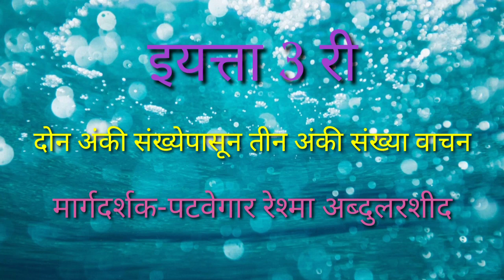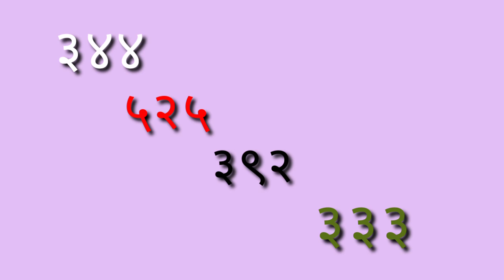इयत्ता 3 री तीन अंकी संख्या वाचन रेश्मा पटवेगार online चाचणीसाठी description पहा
इयत्ता 2 री मध्ये मुलांना 2 अंकी संख्या वाचन येते या पुर्वज्ञानावर दोन अंकी संख्येच्या आधी तिसरा शतकाचा अंक लिहून संख्या वाचन कसे करावे याची पहिली पायरी

अभ्यास म्हणून ही online चाचणी सोडवा.लगेचच गुण पहा चुकलेले प्रश्न तपासा